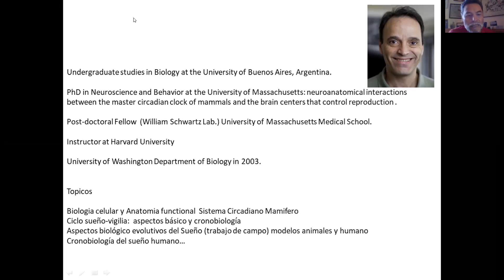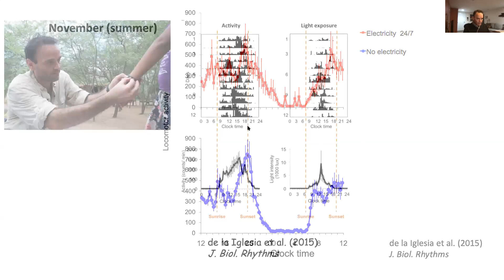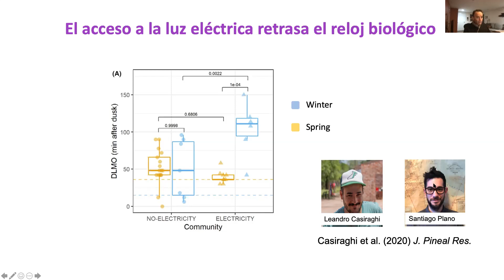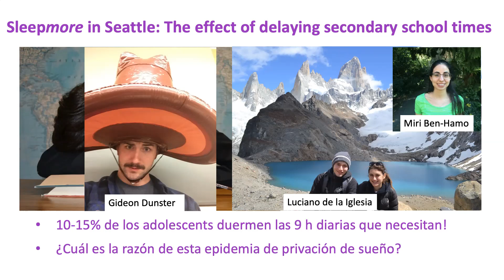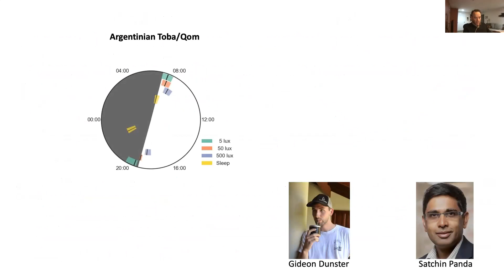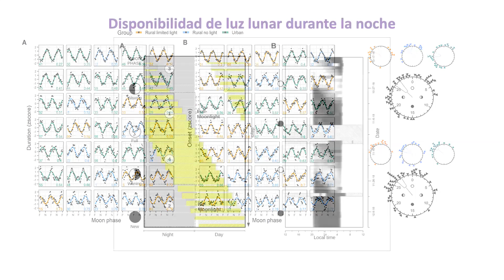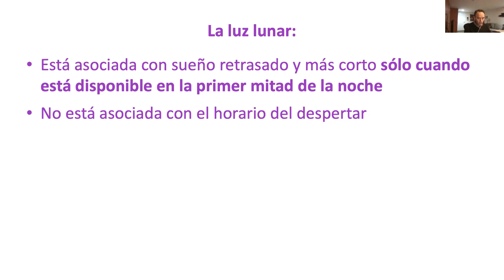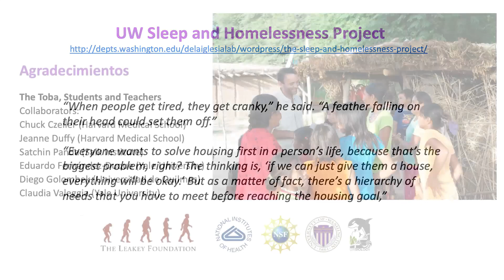Seminario Dr. Horacio de la Iglesia 02/12/20